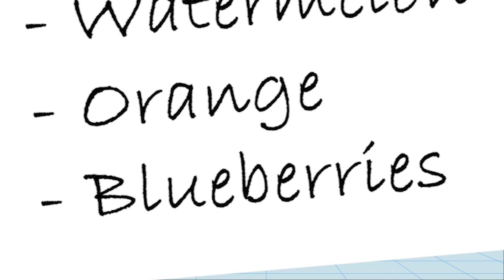🍓 🍏 BUBI EN EL SUPERMERCADO 🍌 🍇 JUEGOS FRUTAS EN INGLÉS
¿Cuánto sabes de inglés? Hoy te ponemos a prueba con nuestro Amigo Bubi que nos enseñará la lista de frutas en inglés en el supermercado. Haremos un juego con palabras en inglés y tendrás que adivinar cual es la opción correcta ¿Cuánto vocabulario te sabes en inglés? ¡Compruébalo!